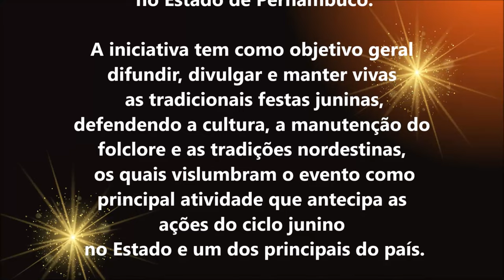QUADRILHA JUNINA BRINCANTES DO SERTÃO - PRÉ JUNINO PERNAMBUCO 2023 EDIÇÃO AGRESTE / MATA SUL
[SÃO JOÃO DE PERNAMBUCO]

PRÉ JUNINO PERNAMBUCO 2023
A maior PRÉVIA JUNINA do Brasil

Realização: FEQUAJUPE e SESC PE

Realizado no dia 07 de Maio de 2023, na Quadra de Esportes do SESC de Caruaru-PE

O referido evento é pioneiro em seu formato,
 e se tornou uma extensão que já vem sendo realizado em diversas regiões do estado, Região Metropolitana,
 Agreste, Zona da Mata e Sertão. Ele contempla o calendário cultural do estado abrindo o Ciclo Junino
 no Estado de Pernambuco.

Mais um vídeo no canal mostrando as riquezas da nossa cultura de Pernambuco, aqui é terra de Frevo, Maracatu, Samba e muito mais.